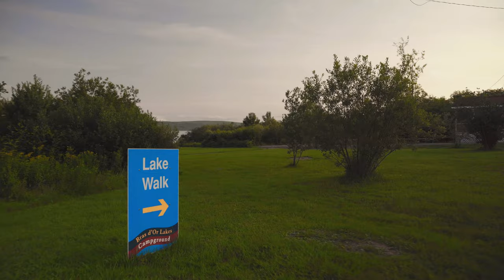Bras d'Or Lakes Campground - A great home base while exploring Cape Breton and the Cabot Trail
While doing my best to keep up with editing as well as getting out to explore as much of Cape Breton as I could, Rollins and I were blessed to call Bras d’Or Lakes Campground our home for two weeks. The proprietors Betty and John were very welcoming and accommodating and we had a few good long chats. Beautiful spot on Bras D’Or Lake and just minutes from the village of Baddeck and the entrance to the Cabot Trail.
Definitely recommend them if in the area and needing a nice spot to rest while you explore.

Credits:
Awesome Intro Music: “A Perfect World” by Stuck In The Basement (Licensed through Envato music)

Other Music used (in order):
“Within These Walls” by Andrew Word (Licensed through Audiio)

Or by purchasing a fine art print of one of my photos
Also now available on ETSY

Gear I use:

Cameras
Sony A7C Mirrorless Camera
GoPro Hero 4 Silver
Nikon D800
Campark Dashcam

Drone, Tripods, Gimbals, Mics and Grip
DJI Mini 2 Drone “Fly More” Combo
Ronin RSC2
Extra Sony Z Battery
FeiyuTech G5 3-axis Gimbal
Manfrotto Heavy Studio Tripod